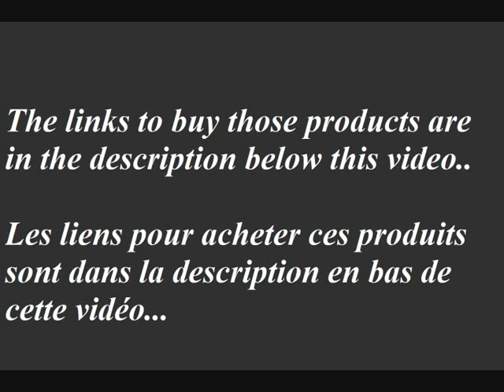Top Shoes Every Guy Needs to Own Or At Least Have One